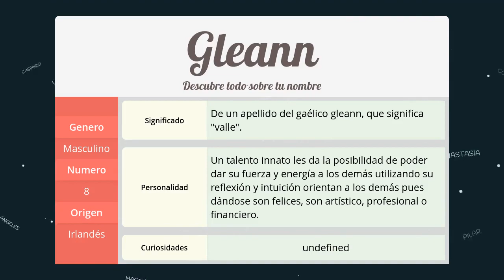Significado de Gleann, nombre Irlandés para tu bebe niño o niña (origen y personalidad)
Descubre el significado del nombre (Irlandés) Gleann y el origen de su procedencia. En la fuente original podras descubrir la personalidad y algunos datos curiosos del nombre para tu bebe.